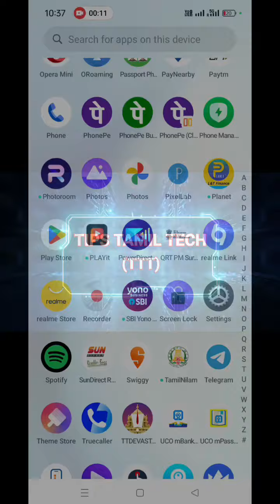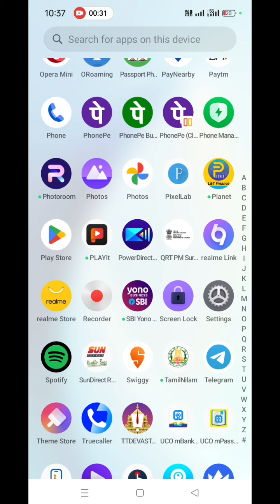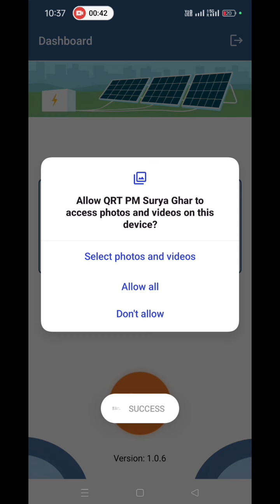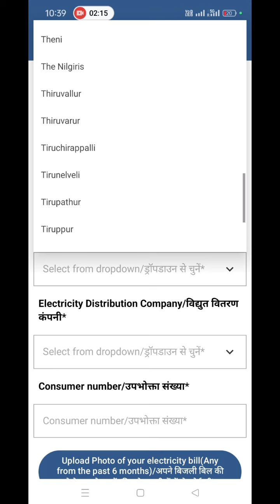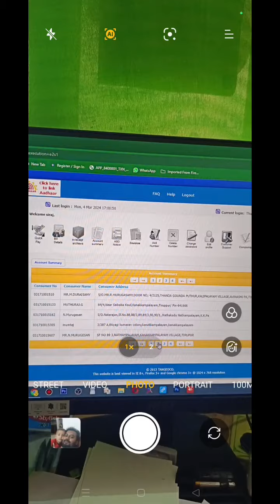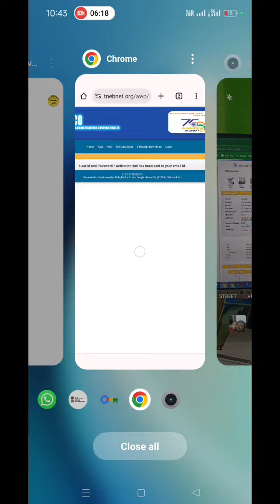PM Surya Ghar Yojana Tamil | PM Gurya Ghara Yojana Apply Online In Tamil | PM Solar Scheme Tamil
solar csc cscvle vle tnega pm surya ghar yojana tamil | pm surya ghara yojana apply online in tamil | pm solar scheme tamil